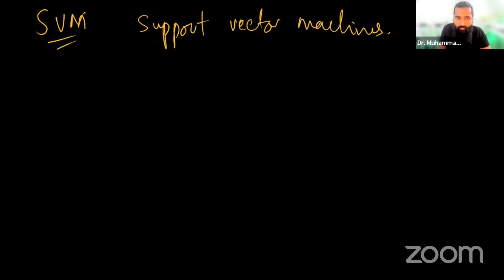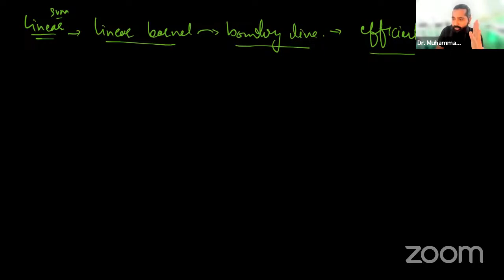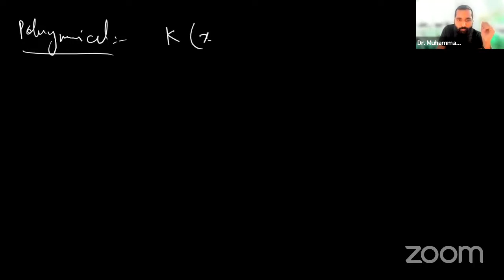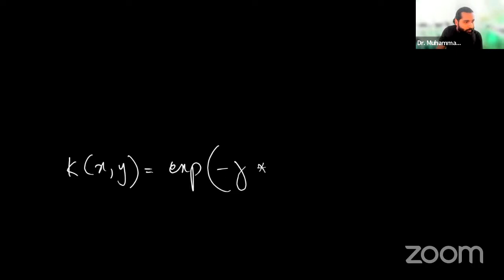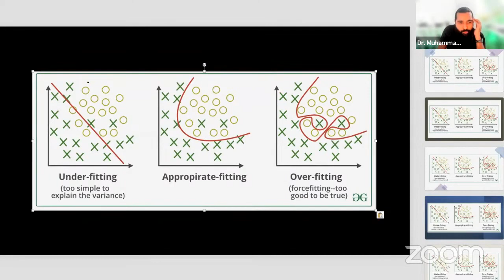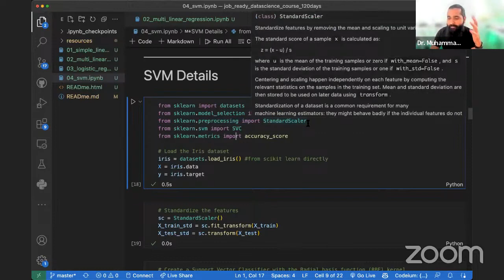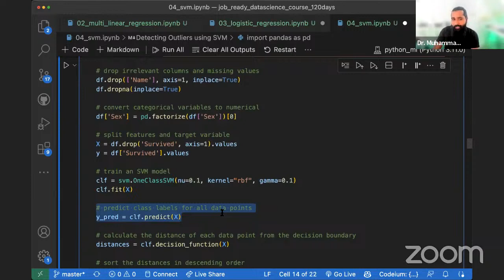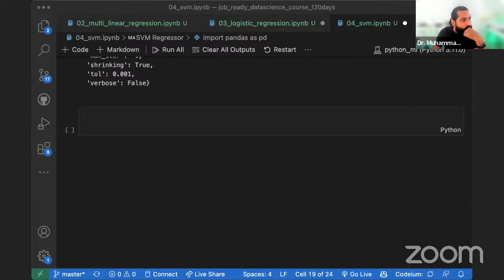Support Vector Machines SVMs types and importance | Theory + Coding (part-2)